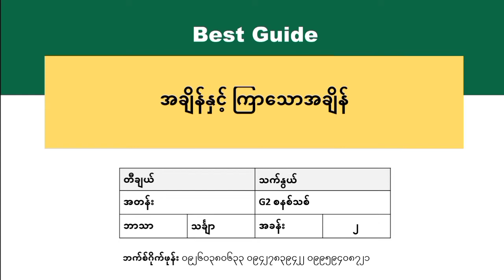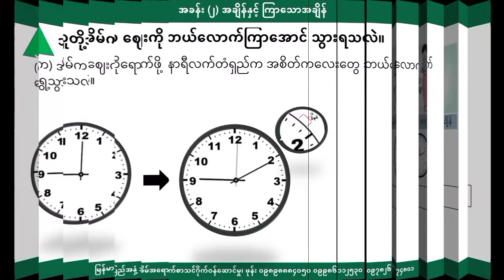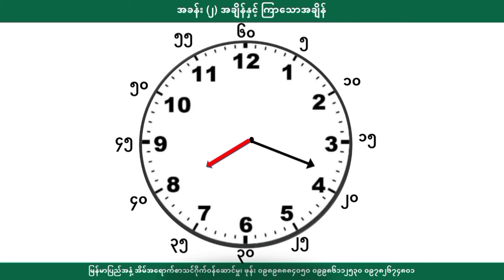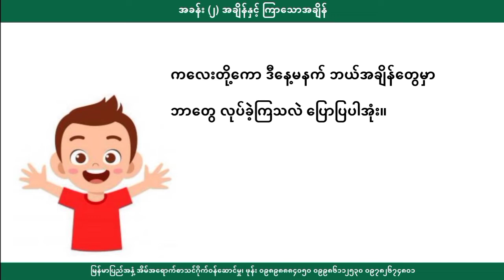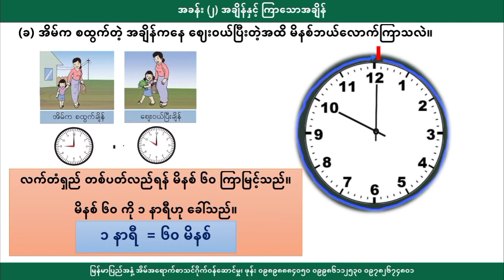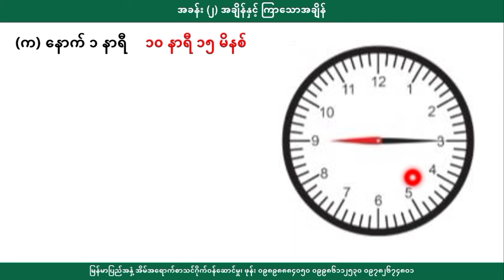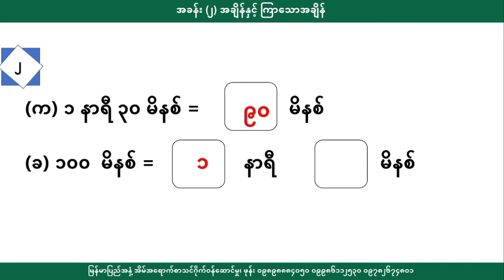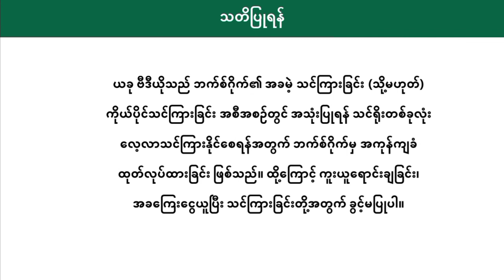[BG] Grade 2 Mathematics - အချိန်နှင့် ကြာသောအချိန် အပိုင်း(၁)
အတန်း - Grade 2 စနစ်သစ်
ဘာသာရပ် - သင်္ချာ
ခေါင်းစဥ် - အချိန်နှင့် ကြာသောအချိန်

အောက်ပါလင့်ခ်ကိုနှိပ်ပြီး အတန်းစုံစမ်းအပ်နှံနိုင်ပါသည်။